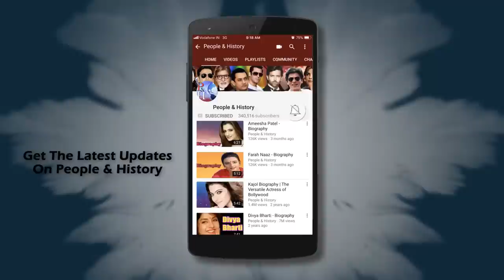Satish Kaushik - Life Story | From Comedian To Director Full Story | Biography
Watch Biography of Indian actor, director, producer, comedian Satish Kaushik.